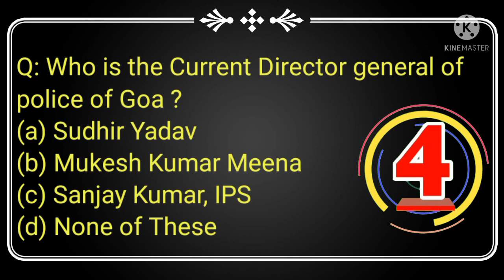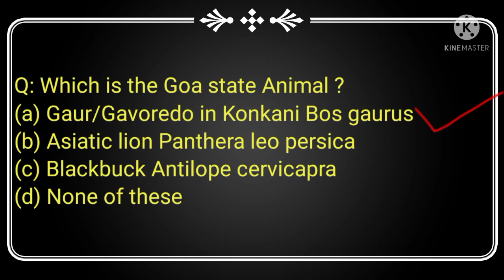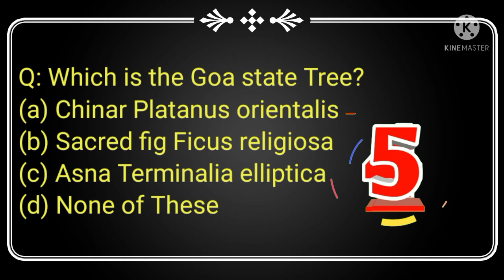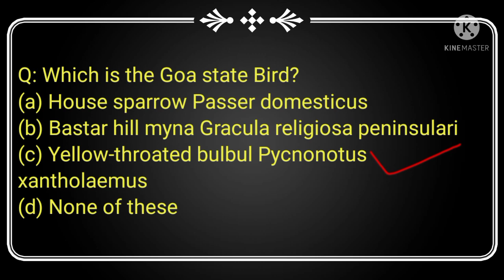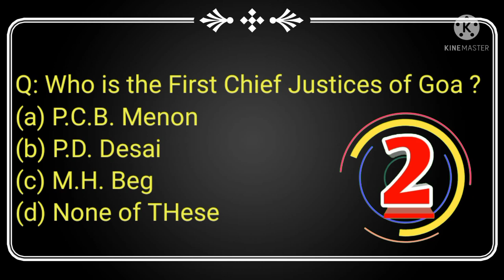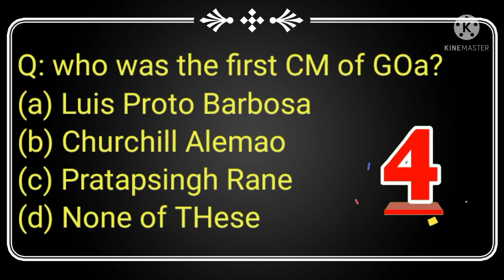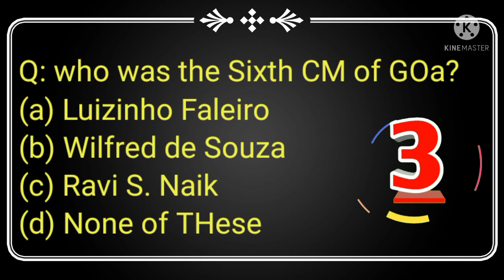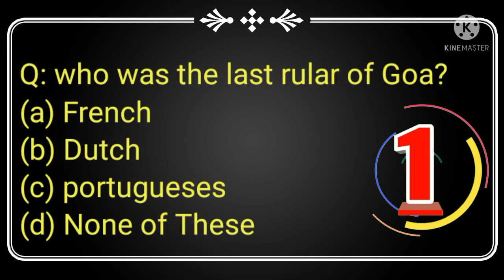Know Your State 🇮🇳 Goa all important facts!!all State important facts MCQ Question Answer 👍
Know your state Goa
all important facts of manipur state

daily Gk current affair